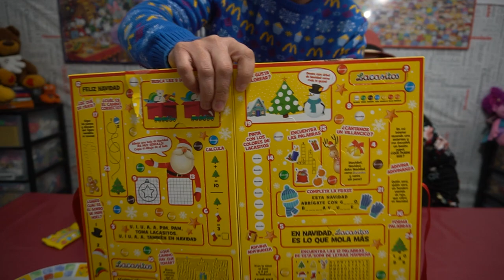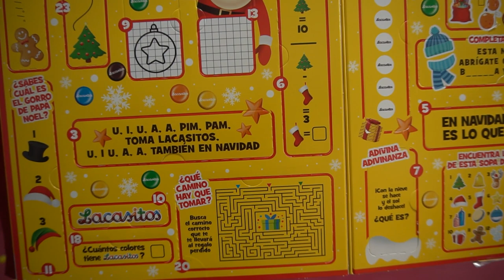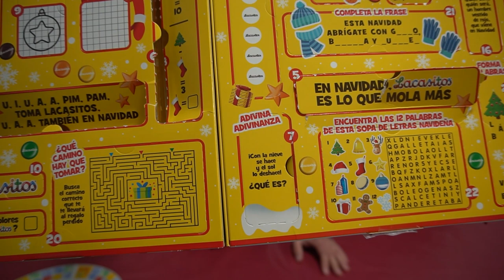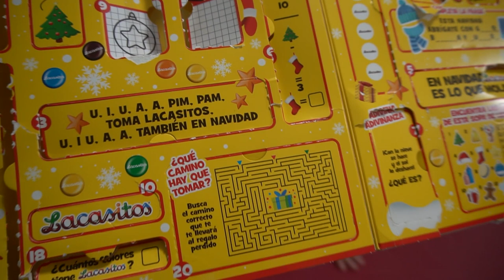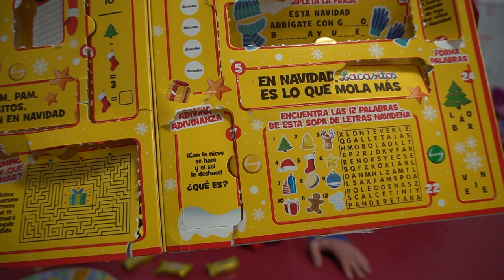ENSEÑANDO EL CALENDARIO DE ADVIENTO DE LACASITOS NAVIDAD 2023